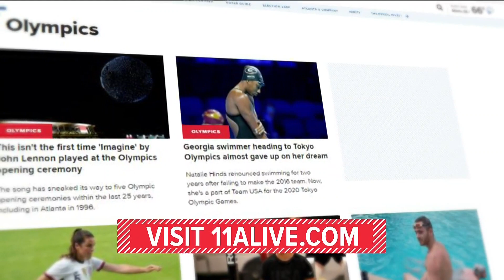Tennis star Naomi Osaka lights Tokyo Games cauldron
Osaka climbed the stairs to light the flame inside of the stadium in Tokyo, kicking off the much anticipated games.